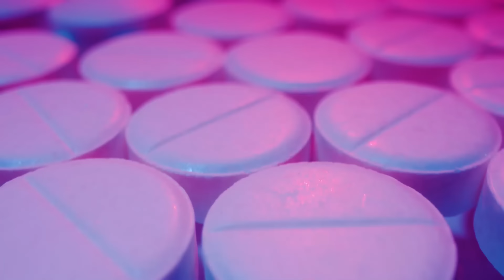Auf dem Schulweg entführt 😳 | Der Fall Jaycee Lee Dugard